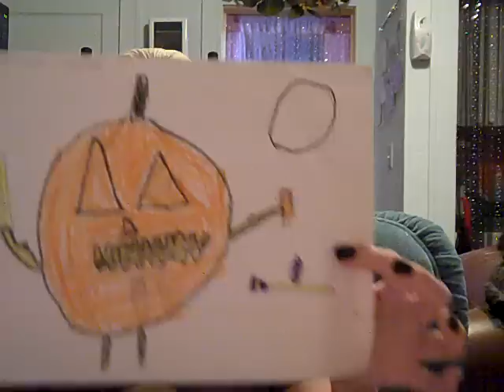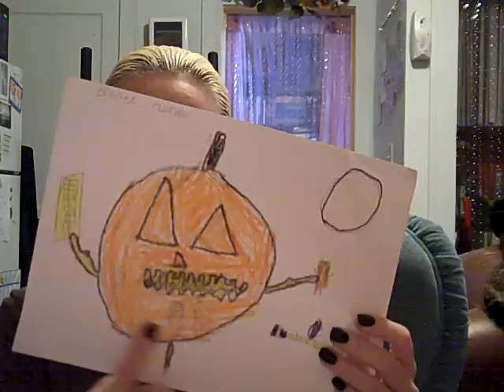Binging and Boozin'